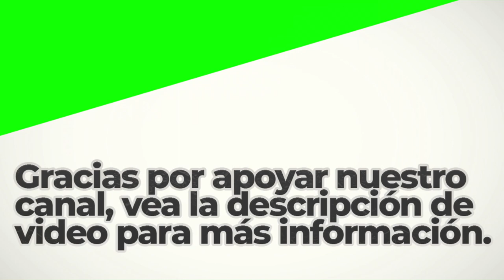Single Madres | Royalty Free Music | Electronic Genre